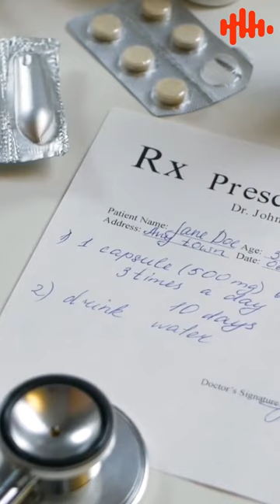buyer concern not price